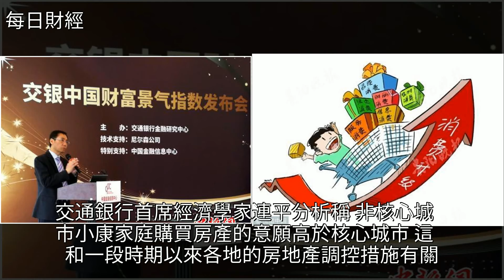交行：調查顯示中國小康家庭對未來經濟發展信心走強，[每日財經]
交行：調查顯示中國小康家庭對未來經濟發展信心走強 [每日財經]藍籌股,交通銀行,經濟,金融,投資交行：調查顯示中國小康家庭對未來經濟發展信心走強 [每日財經]藍籌股 交通銀行 經濟 金融 投資